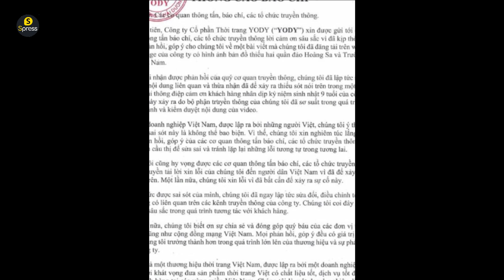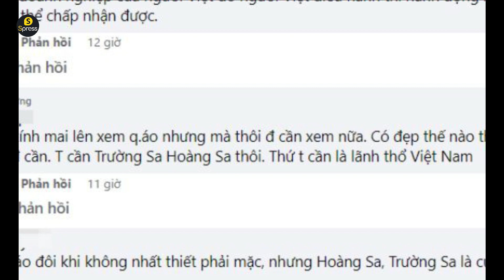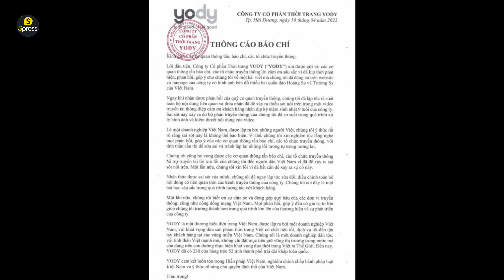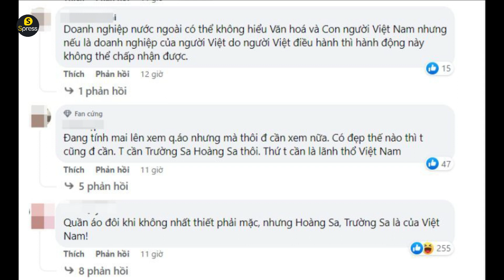Thời trang YODY bị phốt thiếu Hoàng Sa Trường Sa trong bản đồ Việt Nam - Spress TV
Mới đây, thương hiệu thời trang YODY có đăng đoạn clip kỷ niệm 9 năm thành lập thương hiệu. Nhưng cộng động mạng lại chú ý đến phần bản đồ biểu thị các chi nhánh của YODY lại thể hiện thiếu hai quần đảo Hoàng Sa và Trường Sa của Việt Nam